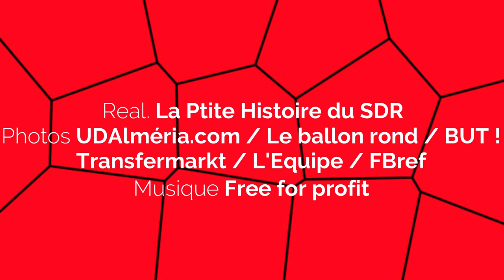Sergio AKIEME, une bonne idée?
Annoncé avec insistance du côté de Reims, le latéral gauche d'Alméria représente t-il un bon coup pour ce mercato hivernal?